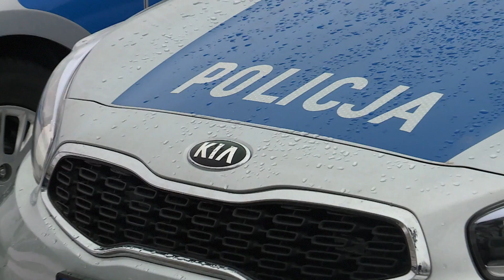Nowe radiowozy dla policji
Duże Fordy, Volkswageny, średnie Skody i Kie kombi - to nowe auta, o które wzbogaciła się dolnośląska policja.